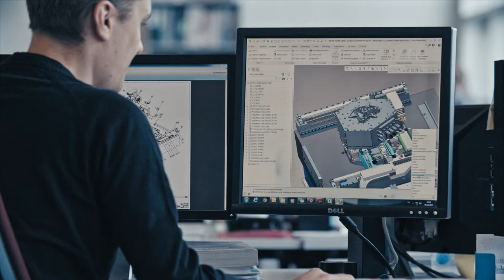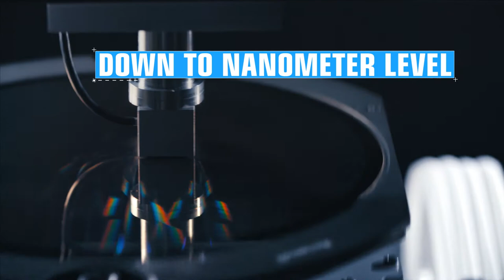ETEL - Company Movie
Headquartered in Môtiers in the canton of Neuchâtel in Switzerland, ETEL S.A. is a supplier 100% dedicated to direct drive technology. ETEL’s range of linear and torque motors, position and motion controllers, and high-end motion system products provide a large selection to meet nearly all customers' needs and providing them with process improvement they have been looking for.